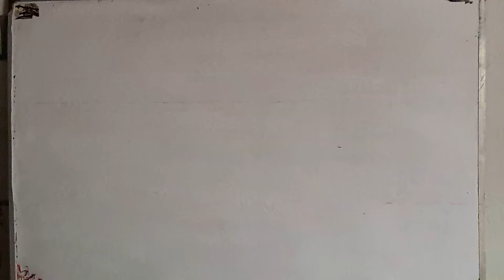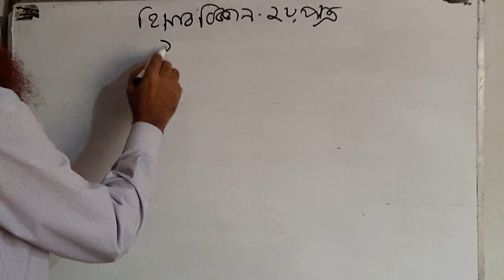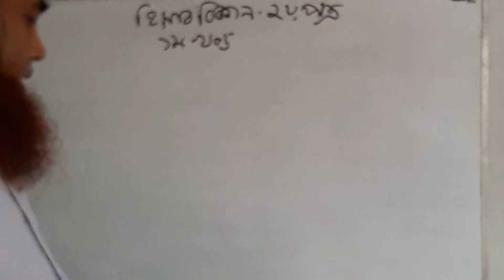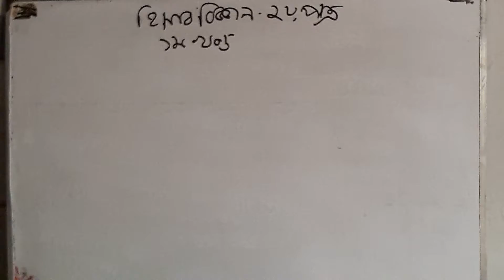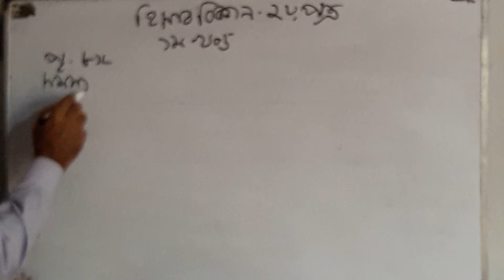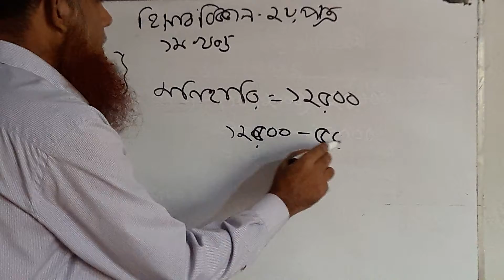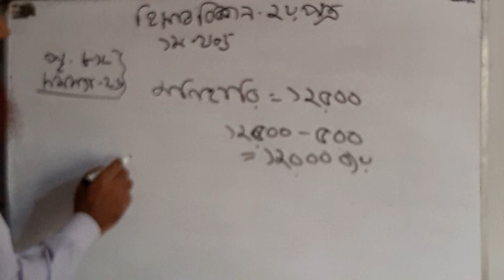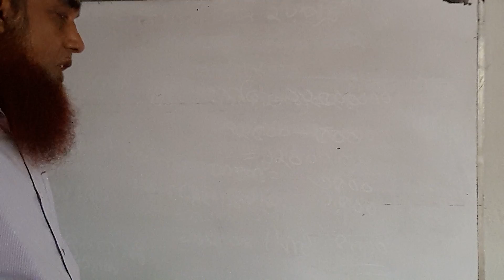Accounting 2nd paper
Md.Faruk hossain Ast.prof.